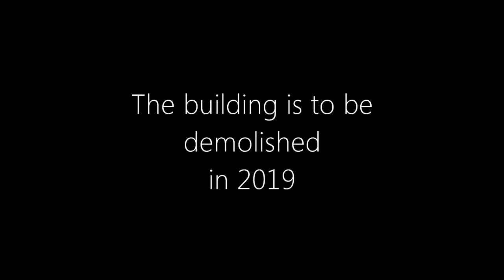THE FIGHT'S NOT OVER - DENNIS RAVLICH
Mona Vale Hospital Emergency closes in October 2018. The main building will be demolished in 2019. Pittwater is about to lose its most important asset. Join with us to save basic services and A&E.
DENNIS RAVLICH: NURSES & MIDWIVES ASSOCIATION